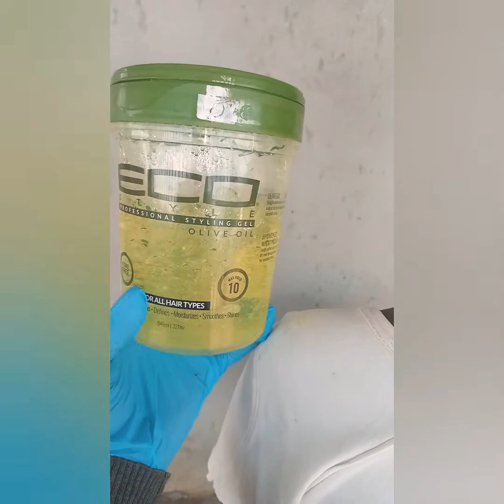Como fazer tweest em cabelos crespos | passo a passo.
descrição:
antes o cabelo deve estar limpo e seco, usei o ECO gel para enrolar.

FB. Natley Vasco
Salão: Natley Beauty Salon.

Seu comentário e joinha é muito importante para me.

quer receber mais vídeos acerca do canal, não esqueça activar o sino de notificação ❤️